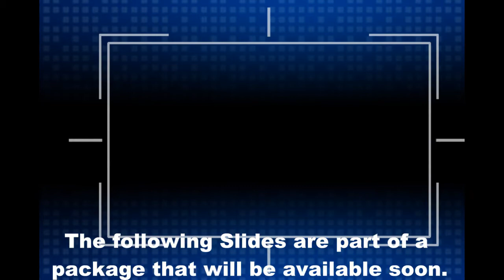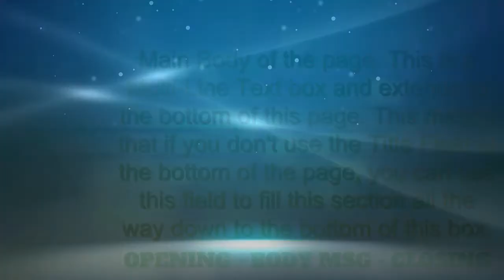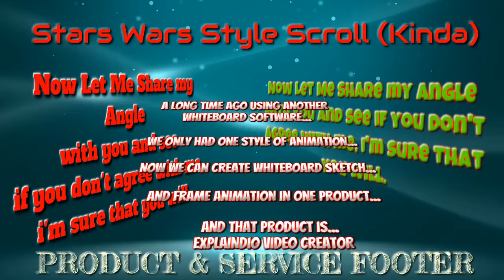FREE Slides • JUNK Slides - Another Man's Treasure Free Explaindio Slides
FREE Slides  and JUNK Slides Ladies and Gentlemen.

What it is, is that I'm giving away four FREE Slides that are from a set of Slides that will be on the Explaindio Marketplace.

The others are some Junk slides where I was  testing a type of animation or to see how something looked together.

Some of them have some pretty good moves that a person could by itself with a video or image.

There are multiple timelines in the junk slides.
You can use the video and images together but not all at the same time.

If you look at the video closely, you will notice that I use the same template for the flying video and the Center Image / video example.

Try adding one image at a time and let the slide loop at least once to see the timing.

Stuff appears and disappears yo.

These junk templates are prototypes to test certain animation and wont be supported.

The FREE templates WILL be supported both FREE and PAID versions and I would like your opinion on these so post in the group and let me know what you think.

Posting comments on this video is possible and will be answered, but the Explaindio Facebook Group will get you faster response.

AlaskaBorg BeatMix Collective

If you love Explaindio and all it has to offer, then here are links to your favorite products.

ProSlidePacks.com Creative & Custom Slide Template Packs for Explaindio Video Creator